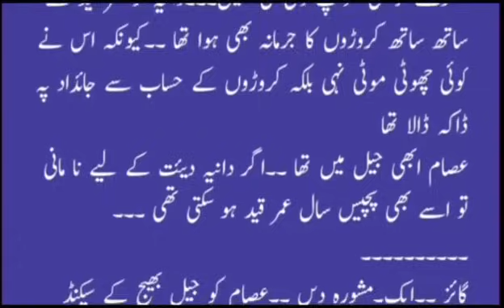Black Moon || Episode 36 || By Nisha Umer || New Novel || Nisha Umer Novels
Hi this is Nisha Umer and this is the 36 episode of my new novel Black moon. I hope you like this novel of mine like the rest of the novels.